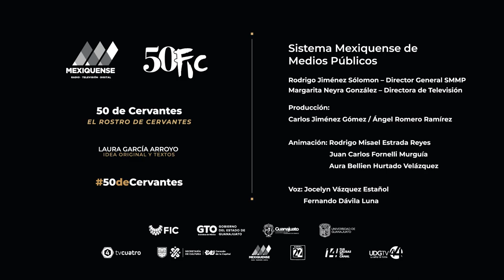Aspecto físico de Cervantes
Sabemos poco de cómo era realmente el aspecto físico de Miguel de Cervantes, pero eso no nos detiene a imaginar mil retratos de su verdadero rostro. Conoce más en esta cápsula de 50 de Cervantes, presentada por Laura García.

Agradecemos a TV Mexiquense.